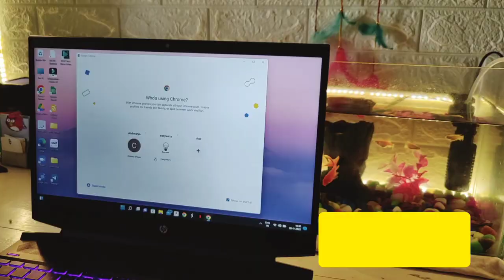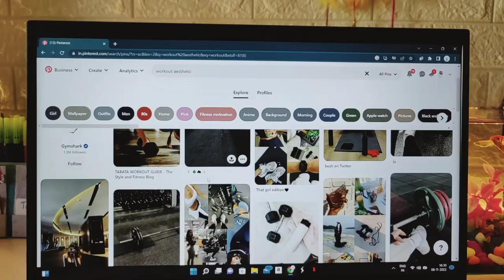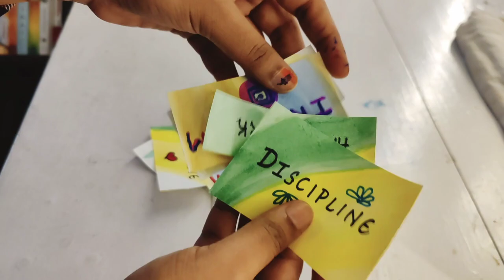VISION BOARD 2023 | How to make vision board in 2023?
In this video you will get tips to create your own vision board in the brand new 2023
How to make a vision board that will help you achieve your goals in the year 2023!  This video is all about vision board , Law of attraction , Manifestation and a step by step guide to make a vision board for yourself.

Are you looking for a way to help you achieve your goals in the year 2023? If so, then a vision board may be the perfect solution for you!

In this video, I'll show you how to make a vision board that will help you achieve your goals in the year 2023.vision boards are a great way to stay motivated and focused, and can help you stay on track with your goals. By creating a vision board, you'll be able to see your goals more clearly and make progress towards them!

Vision board :
0:00  : Intro
1:32  : Things needed to make Vision Board
2:12 : Step 1: Mindset
3:33  : Step 2 : categorize
4:28  :  Step 3 : Google
5:53  : Step 4 : cut and paste
6:29  : Step 5 :  put on appropriate  wall

Hello, I'm  Dr. Aishwarya Hosmath

I've tried my best to deliver this content